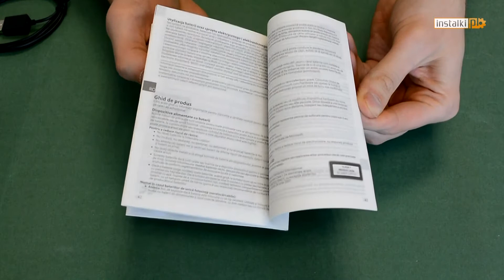Microsoft Universal Mobile Keyboard - unboxing